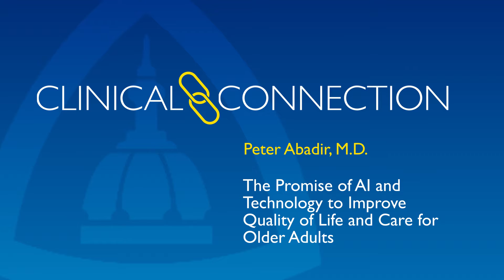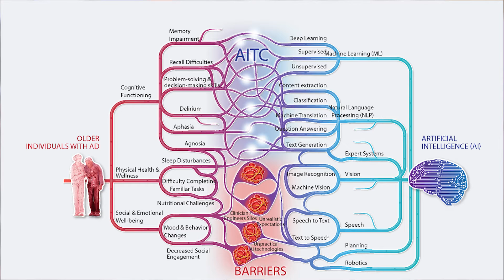The Promise of AI and Technology to Improve Quality of Life and Care for Older Adults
Geriatrician Peter Abadir shares insights from a commentary in Nature Aging about how artificial intelligence and technology are revolutionizing care for older adults. He outlines the challenges and opportunities these advances bring to approaching health care for this segment of the population, and describes the work of the Johns Hopkins Artificial Intelligence and Technology Collaboratory (AITC) for aging research. Funded by the National Institute on Aging, the AITC funds pilot projects and aims to seamlessly integrate AI and technology into geriatric care.